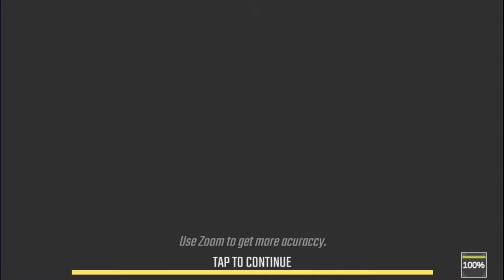🔴 Offline cod mobile? Commando Adventure Assassin: FreeGames Offline gameplay🎮 2021🔥🔫HD🎯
Welcome to my " NOOB GAMER" YouTube channel.Are you ready for a new commando shooting fps game?Lets do it. 🔥❤️

CommandoAdventureAssassinFree GamesOffline3D
Android GamePlay

If you know any new offline/online games then message me in Telegram🌟.

          🔥GAME INFORMATION🔥
Enjoy Best Offline Games Without Internet in this Free Shooting Game 2021 3D

Commando Adventure Assassin – Free Games Offline shooting games play.

Welcome FPS shooting games 2020 fans. This offline action games 2020 play is highly recommended for best game players of army commando. This action games play is the choice of best game or military games 2020 players like you. In this action games play, there you can enjoy mission games play without internet. Eye catching graphics and interesting storyline mission in this best games2020 will let you lead a commando force in military games play. Are you ready for this mission games play? If yes then downlow now this free shooting games 2020 play. Gameplay will let you enjoy a new offline shooting games 2020 for your free game time. Your call for duty is to serve your nation and eliminate the enemy in this army commando war game 2020, which is best among offline shooting games 2020. To enjoy this free games play, you will need the training for becoming only commando in best games 2020. This offline sniper game is quite amazing in category of free games or offline games play. You play either the offline games or this best action games, you will lead your commando adventure assassin team.

Are you fan of military games in free games 2020 category? If yes then lead your highly trained military games commando. In terms of best games in offline games category, this commando adventure assassin game is quite unique and amazing for military games fans.

Welcome to this action games offline for leading commando army in FPS shooting games style. Are you ready for commando combat in this action games 2020 mission? If you are big fan of new games in war games category then this free action games all for you. Get your sniper gun and lead your army commando to victory in this soldier games 2020 play. Our new games play is quite unique, making it best among soldier games and realistic games category. If you love to play commando shooting games 2020 in top games for free category then you are at right place. We are offering you, your favorite action games 2020 here. Complete your all military task to become number one commando in this new games of war games category.

First Person Shooter Game
Our new games play is in first person shooter games perspective. If you are fan of FPS action games in free action games then you will definitely like this soldier games play.

Play Without Internet
Play without internet now your favorite offline action game 2020 only if you like gun games 2020 here. We are offering one of the best shooting games 2020 here with interesting offline missions with best gaming experience.
             🔥⚡Download Link⚡🔥

Commando Adventure Assassin:Free Games Offline 3d-

🔴important note- if you think im a hardcore gamer🎮 then I'm not .just playing  games for entertainment.
 so just keep playing games 📱❤️🎮.

🔥Video software used - KineMaster

 ⚡Software used for creating Thumbnail💥
                         Pics Art

🧡software used for colour correction
                  Adobe Lightroom❤️